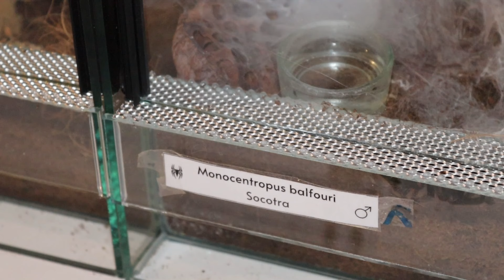PRZEKŁADAMY 2 AGRESYWNE PAJĄKI 😱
JEŚLI FILM CI SIĘ SPODOBAŁ TO ZASUBSKRUBUJ KANAŁ I CZEKAJ NA WIĘCEJ TEGO TYPU MATERIAŁÓW